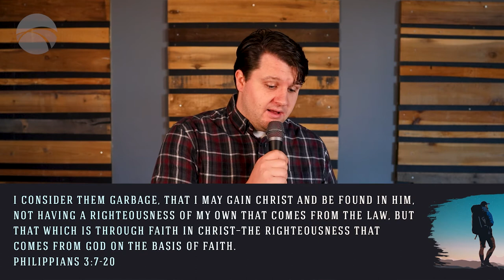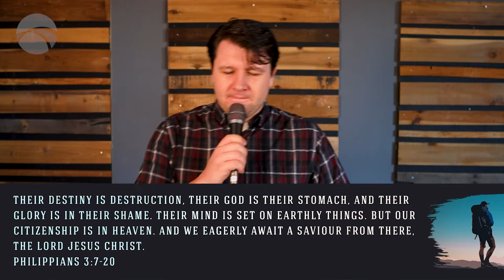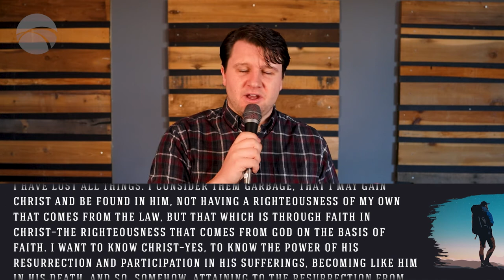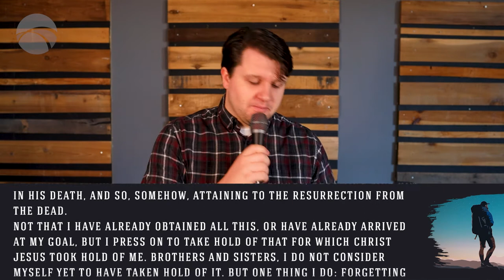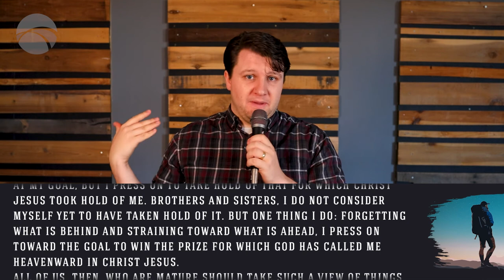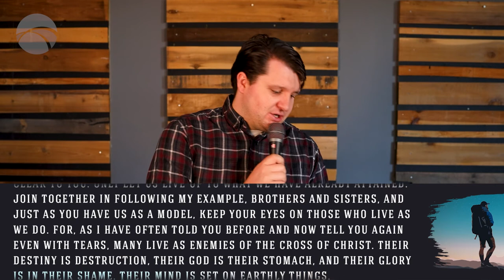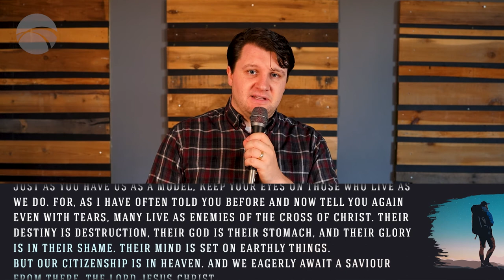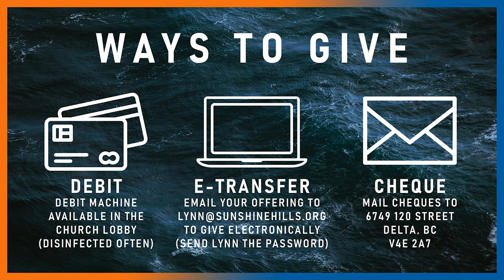September 25, 2022 | Philippians 3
In this chapter of Philippians, the Apostle Paul encourages us to press on, to reject worldly gains, and to pursue Jesus with everything we have. Join Pastor Danny Hunt as we continue to look at what it means to live a life worthy of the Gospel! Also, hear an update from our Foursquare Canada Missionaries in Estonia.